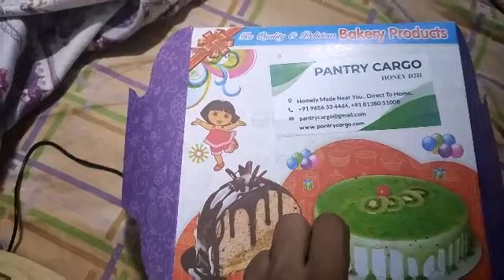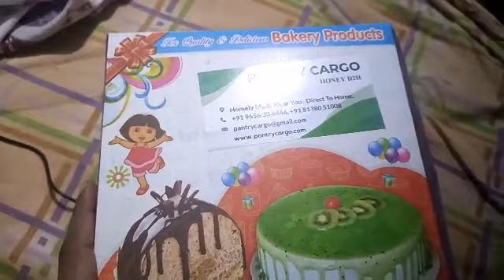Pantry cargo Onam gift unboxing Thankyou pantry cargo